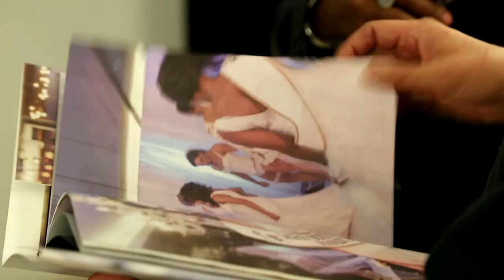David Tlale to launch FranklyWild's Power1/2Hour....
David Tlale to showcase in FranklyWild's first ever PowerHalfHour FashionShow series at Emperors Palace. FranklyWild did a promotional shoot with David Tlale to promote their upcoming Fashion Show series...